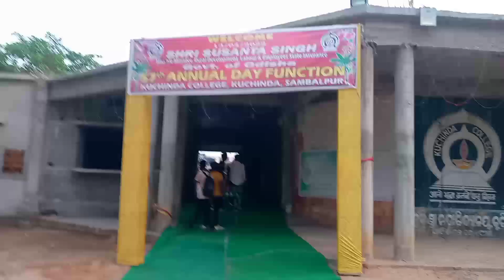Kuchinda College Kuchinda / Annual Function Decorations Video 2022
Kuchinda College Kuchinda / Annual Function Decorations Video 2022#viral#video#kuchinda